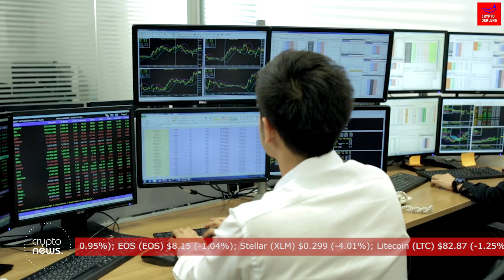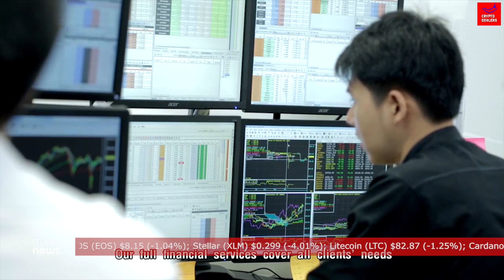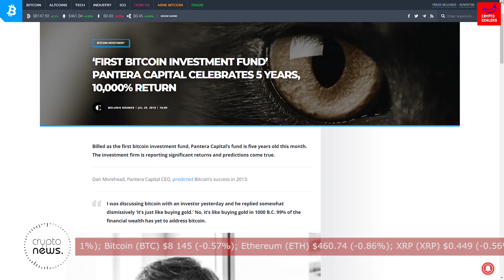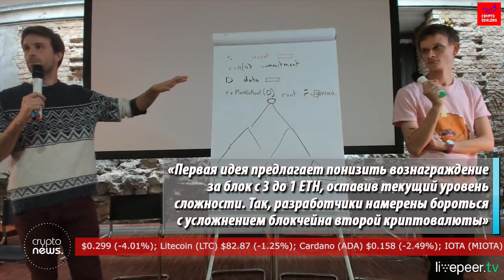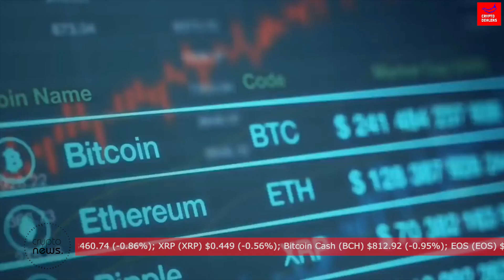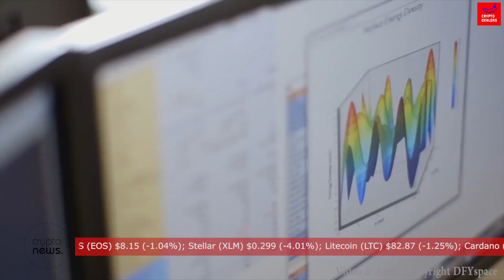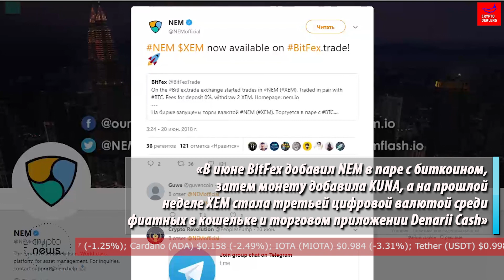Ethereum обделит майнеров? На Bithumb крипто ДОРОЖЕ в шесть раз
00:28 «Надбавка кимчи» — шестикратное отклонение цен на некоторые активы на корейских площадках;

01:54 Pantera Capital: стоимость биткоина достигнет $67500 к концу 2019 года;

03:13 Разработчики Ethereum предложили снизить награду за блок на две трети;

04:19 Создай свою криптобиржу с OKEx, десять принципов работы программы Открытого партнерства;

05:52 Индонезийская криптобиржа Indodax добавила NEM в паре с местной рупией.

Актуальные новости к этому часу в ежедневном выпуске Crypto News, на канале Cryptodealers.